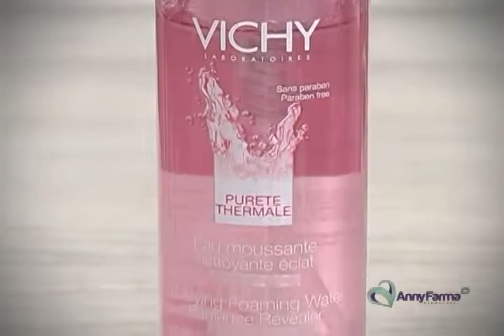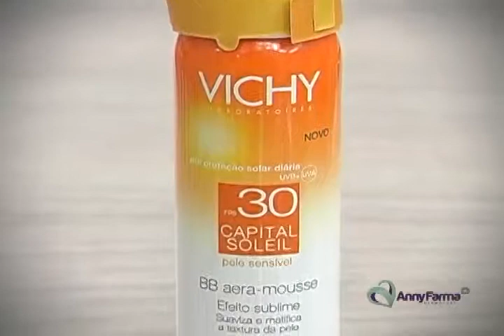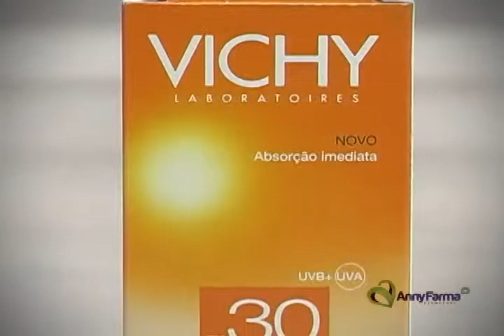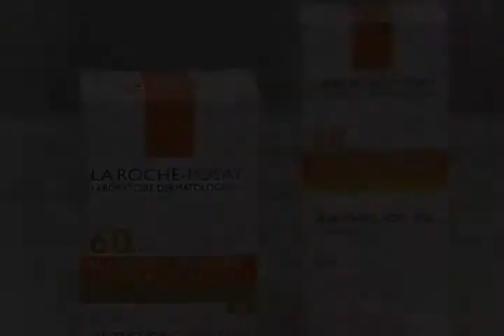ANNY FARMA APRESENTA PRODUTOS PARA SUA CUIDAR DA SUA PELE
FARMÁCIA BERTA TODOS OS DIAS